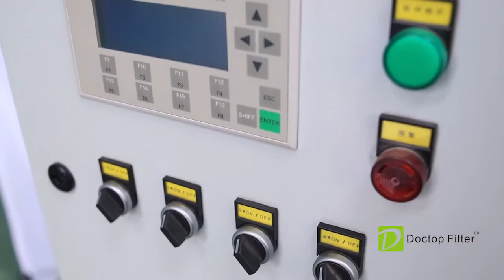Backwashing bag filter housing MF series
Shanghai Sffiltech Co., Ltd., based on the German technology, is a professional manufacturer and supplier of liquid filtration and separation products.
Sffiltech products include bag filter system, cartridge filter systems, pipe filters, self cleaning filters, auto back-flush self cleaning filter and other industrial filtration systems. They are commonly used in electronics, semiconductor, chemical, pharmaceutical, food, beverages, paints, paper industry, automobile manufacturing, inks, resins, water treatment and other industrial fields. Sffiltech give you affordable, reliable and efficient filtration solutions and perfect service.
--Efiltech can provide various filters with international standard, such as American standard, Japanese standard, German standard etc.
--All filters can be custom made in accordance with customer drawings.
--OEM is available to expect long term and beneficial cooperation with all friends from all of the world.